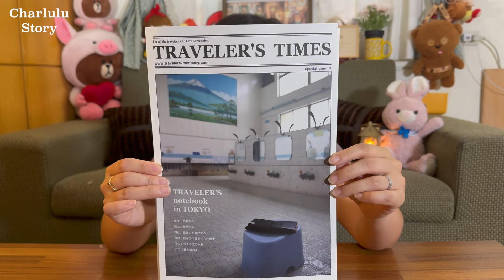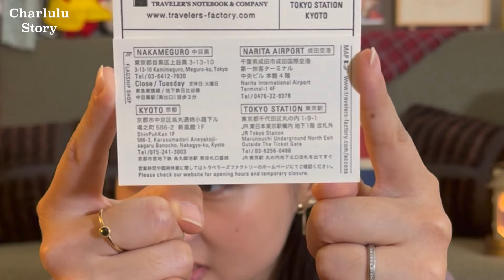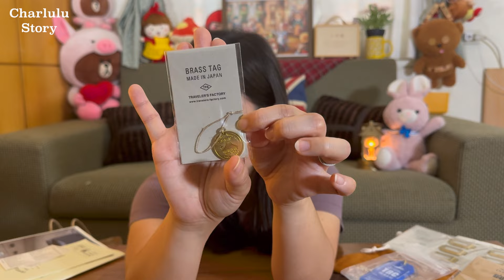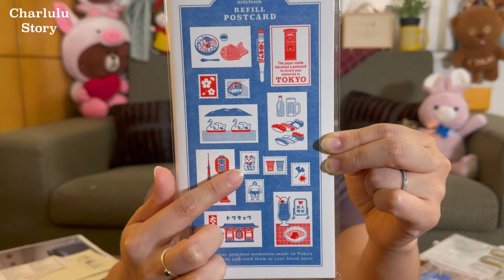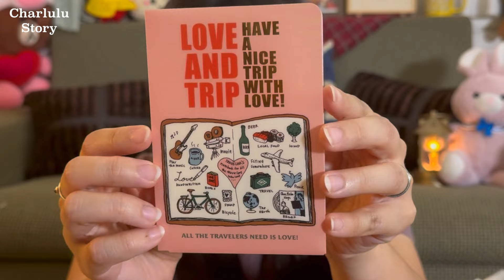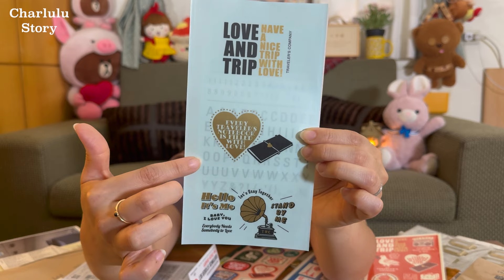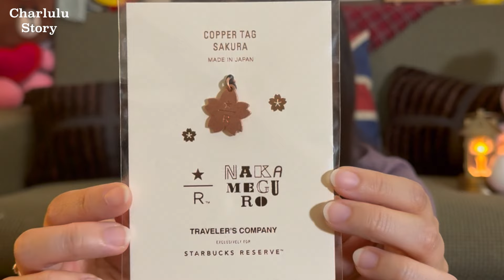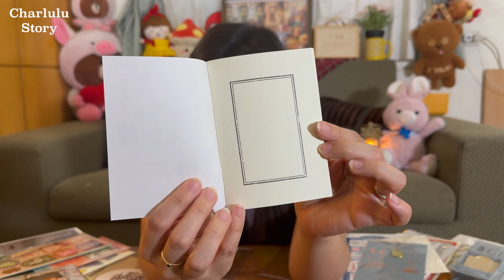TRAVELER'S FACTORY TOKYO 開箱｜中目黑店＆星巴克臻選探店｜CharluluStory #192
Ins:
about journal: @charlotte_journalday
about books: @charlotte_isreading